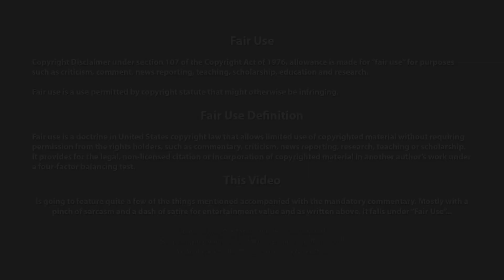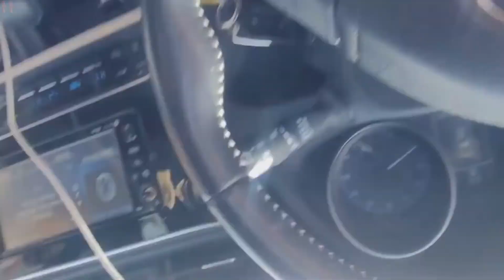Idiot Arrested for Littering... Cause he's a Very Angry SovCit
I mean at some point you have to use your brainy bit... Littering... Could've gotten away with a simple warning, but no Mr. Man over here wants to go full blow fake tough guy, with included insults and aggressive behavior. I'm left wondering how that goes at the jail house, having to tell your cellmates you managed to ge arrested for littering of all things  - Ragical Shorties